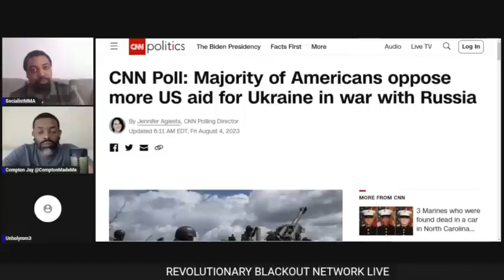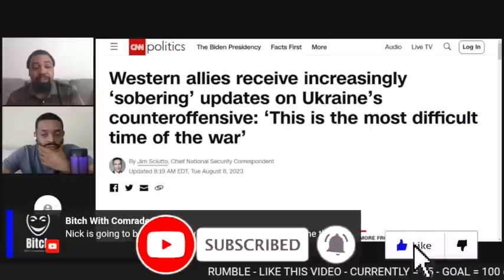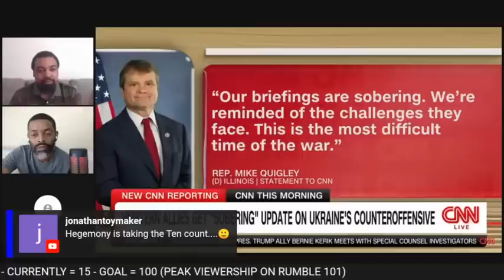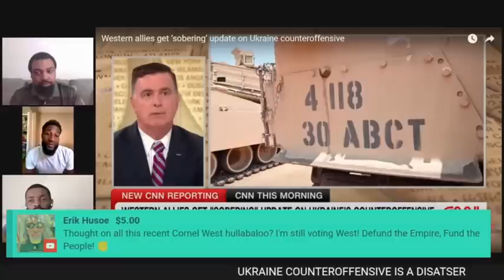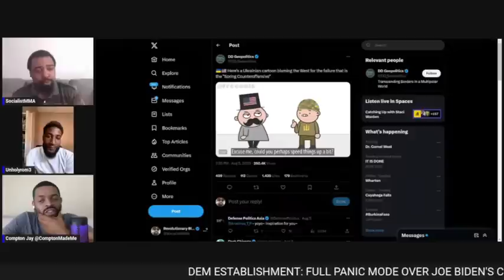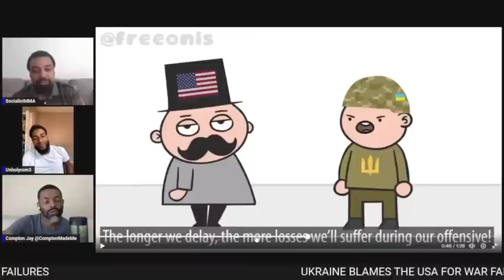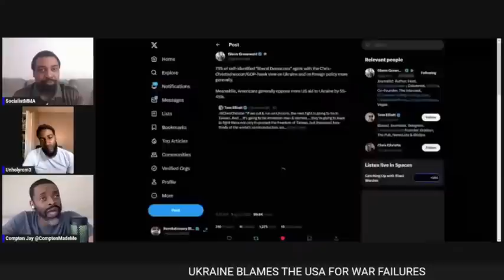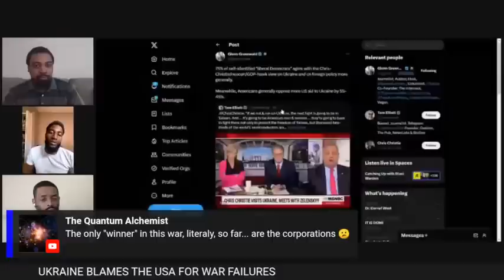The House of Cards is Falling | CNN Says This is the Most Difficult Time of the Ukraine War